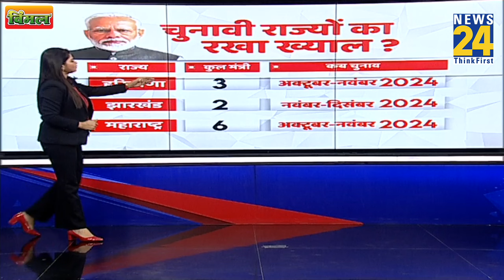Prime Time Exclusive : झारखंड, हरियाणा टू महाराष्ट्र...NDA ने चला कास्ट कार्ड | Asha Jha | BJP